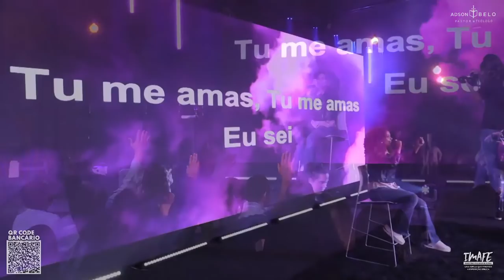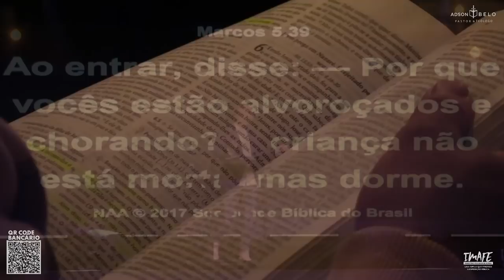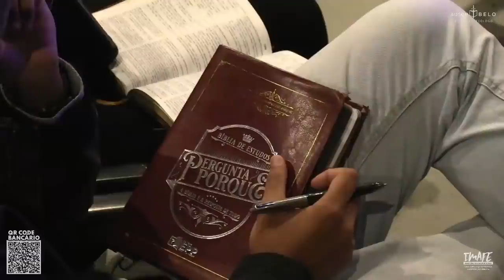Culto de Mentoria | A filha de Jairo | Pr. Adson Belo e Gabriela Gomes | Cidade IMAFE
Culto de Mentoria | A filha de Jairo | Pr. Adson Belo e Gabriela Gomes | Cidade IMAFE | 19.04.22
Ministração da Palavra: Pr. Adson Belo
No louvor: IMAFE Music e Gabriela Gomes
Av. Tenente José Jerônimo Mesquita, 155 | Vila Maria Alta | SP.
MIN. PESCADOR DE ALMAS.
Uma igreja que prioriza família e acredita que A Bíblia é a resposta de tudo.

Prs. Seniores Adson Belo e Alba Belo

► TELEGRAM : GRUPO VIP ( Entre agora mesmo )
Estudos exclusivos Pr adson Belo

▷ ESTUDE com Pr Adson Belo NO ITEPA BIBLE COLLEGE

► ENTRE NA TURMA DE 2a ou 4a feira às 20hrs
Assista as aulas On line
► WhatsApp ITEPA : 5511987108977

▷ CONTRIBUIÇÕES FINANCEIRAS
Ofertas, Dízimos e Missões
( atendemos diversas frentes Sociais no país, Missões  África , Índia , Nepal , etc )

IG Missão Apostólica da Fé
Mint Pescador de Almas
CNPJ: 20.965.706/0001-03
BRADESCO
Agência: 3267
Conta Corrente: 4546-2
ITAÚ
Agência: 8437
Conta Corrente: 15150-2
SANTANDER
Agência : 4196
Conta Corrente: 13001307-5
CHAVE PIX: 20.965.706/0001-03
"Cada um contribua segundo propôs no seu coração; não com tristeza, ou por necessidade; porque Deus ama ao que dá com alegria." 2 Co 9:7.
Deus te abençoe
IMAFE Min. Pescador de Almas